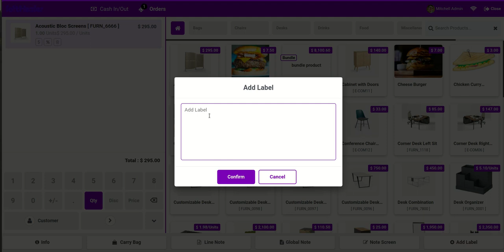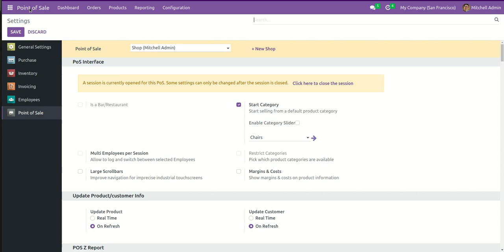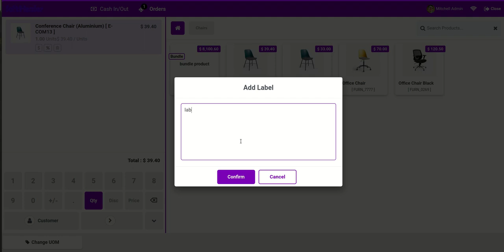POS Retail Shop KSA - POS Label Odoo 16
🛍️ We're thrilled to introduce our new KSA Point of Sale System, revolutionizing the way you do business! 🌟

👉 Say goodbye to manual processes and hello to streamlined transactions. Our state-of-the-art Point of Sale system is here to make your business operations smoother than ever before! 💼

📢  KSA E-Invoice simplifies your invoicing process, eliminates paperwork, and embraces digital efficiency with our integrated Point of Sale system.

💥 Key Features 💥
📱 Seamlessly process sales with a user-friendly interface.
💰 Accept multiple payment methods.
📊 Effortlessly track inventory and sales in real-time.
🔒 Ensure data security and protect your customers' information.
🎯 Customize and optimize your sales strategies for better results.
🌍 Go global with multi-language and multi-currency support.
🔍 QR code in base64 encoding for KSA e invoicing

💡 Whether you run a small boutique, a bustling restaurant, or a vibrant retail store, our Point of Sale system is tailored to meet your unique needs. 💪

🔔 Don't miss out on the opportunity to enhance your business efficiency and boost customer satisfaction. Upgrade to our cutting-edge Point of Sale system today!

🔥 Don't miss out on this opportunity! Get the best deals now! 🔥